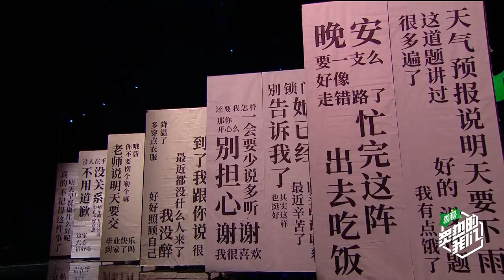彩虹合唱团这首歌唱哭孟美岐和张紫宁 太感人了！ | 炙热的我们 We are Blazing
✨ ✨ ✨ 《醉鬼的敬酒曲》

A girl likes watching Chinese drama and stars. Follow us to share happiness together~

视频来源于《炙热的我们》